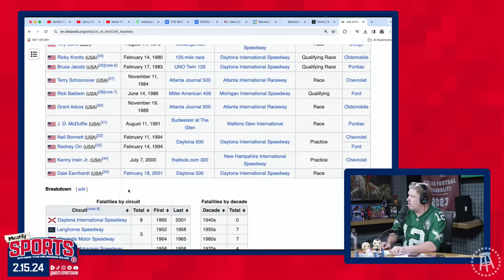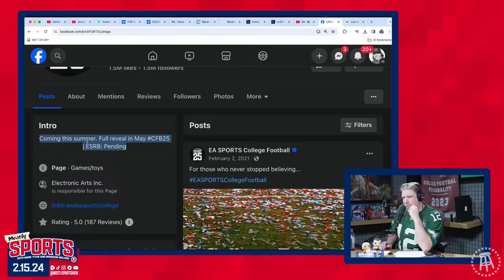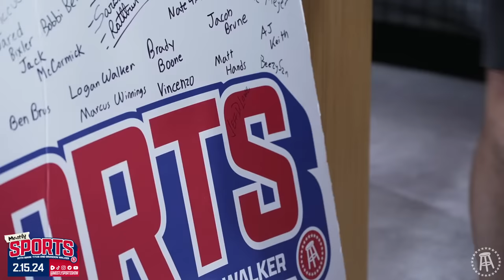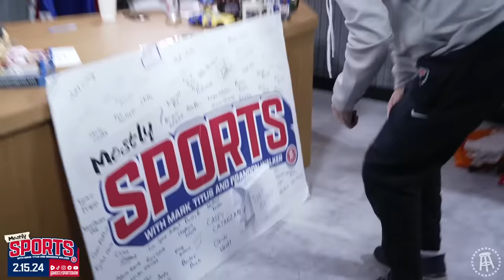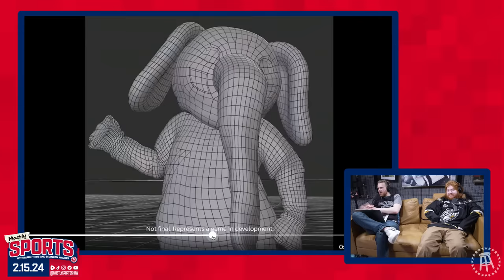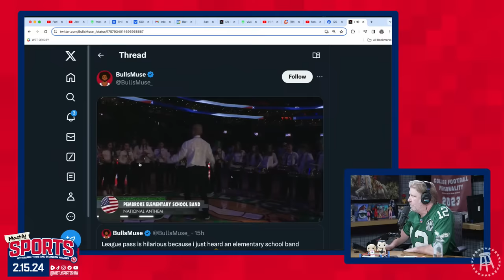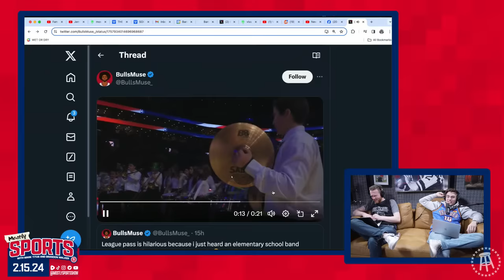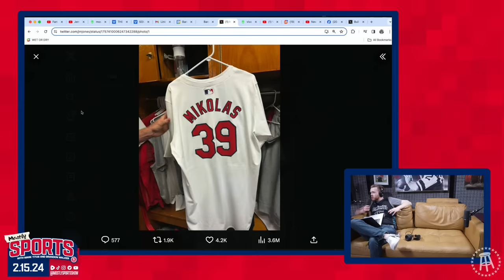Reacting To The EA Sports College Football Teaser | Mostly Sports EP 104 | 2.15.24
DraftKings: Download the DraftKings Sportsbook app NOW and use code FAMILY. New customers can get a No Sweat Bet up to a THOUSAND DOLLARS if your first bet loses. Only on DraftKings Sportsbook with code FAMILY. The Crown Is Yours.